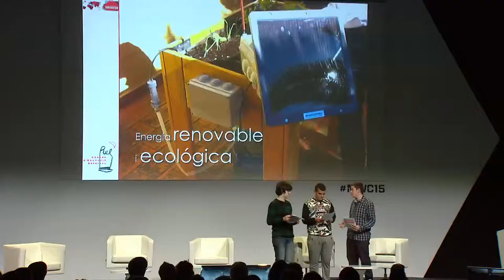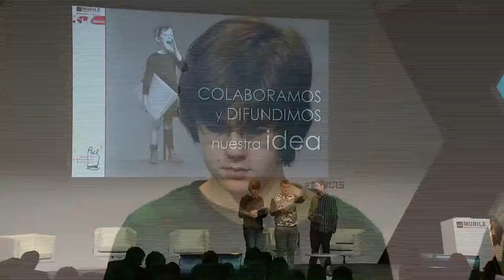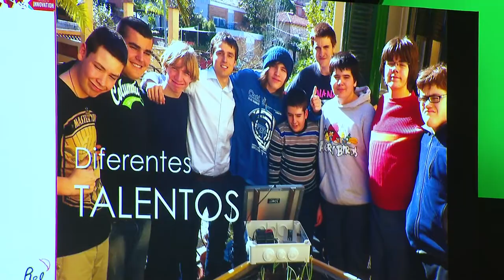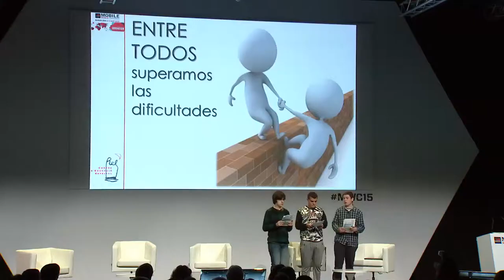Changing Education Together 2015, part 4: School Experience: “SmartHort” by Escola Rel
School Experience: “SmartHort”, Escola Rel
Daniel Comino, Daniel Gordillo and Daniel Verdaguer, students.